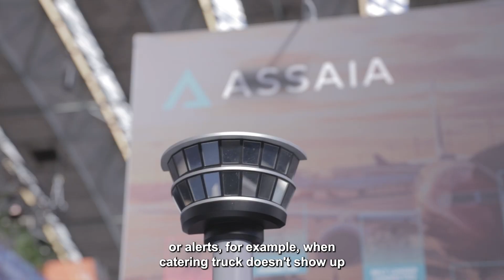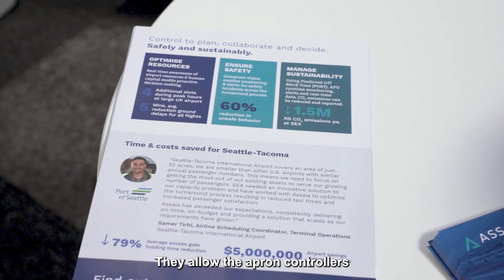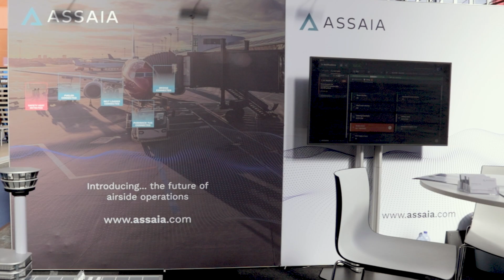Digitalizing the turnaround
Assaia’s mission is to use AI to give airports and airlines full visibility of turnaround operations: the 45 minutes where up till now there has been minimal visibility of the hundreds of tasks done by over 75 people to park the aircraft, clean and fuel it, get the passengers off and on, and then away again on time. With our technology, we enable airlines to turn around aircraft efficiently and airports to free up gates faster, all meaning reduced CO2 emissions.